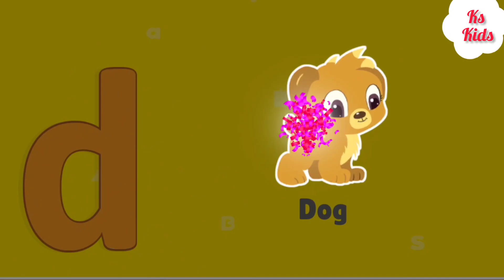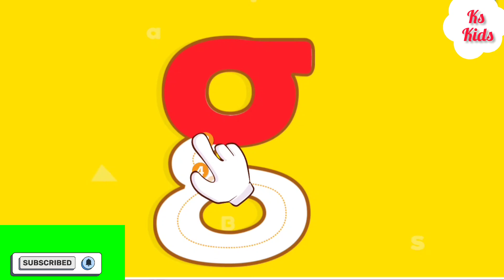English Small letter writing || English small letter Handwriting || ABCD Learning For Kids ||ks kids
first of all, Thank you for visiting my description box, Today l habe a shown you how to draw Alphabet A to z step by step in a vary easy way.l hope like this video.